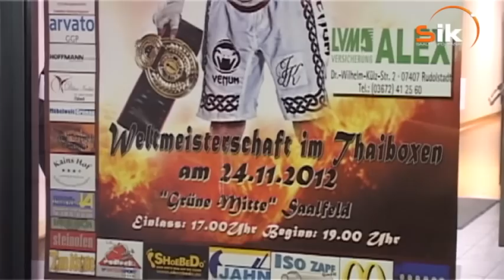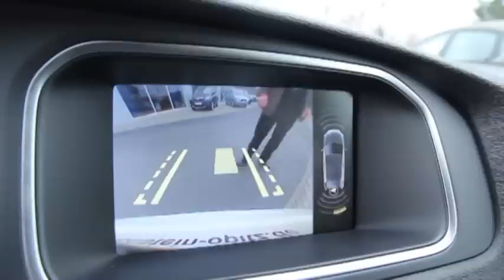Boxen WM AV 2012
Folgen Sie uns zu dem Kampf des Jahres in die "Grüne Mitte" nach Saalfeld.
Thai-Box Weltmeister John Kallenbach verteidigt seinen Gürtel...